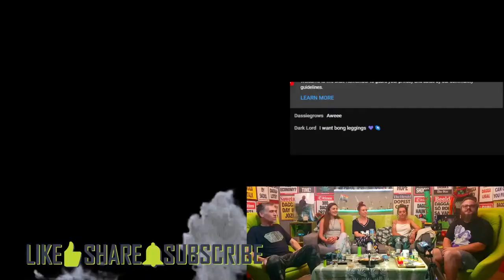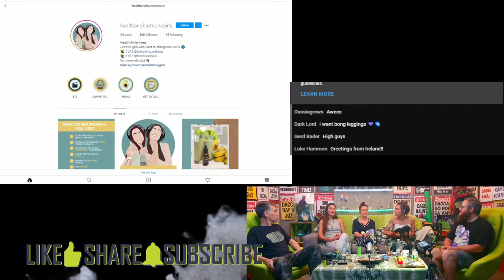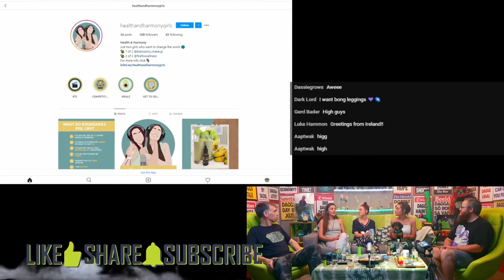HotboxShowGuests - Ep150 - Hoko Active Wear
5% of all weed legging sales goes to the @fieldsofgreenforall.org.za NPO so get shopping and support a good cause!

is newly launched podcast to empower and assist other women